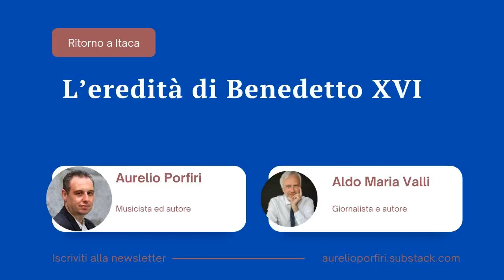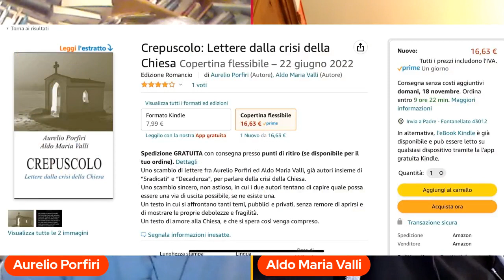L’eredità di Benedetto XVI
Nuovi video ogni settimana. Clicca like e attiva le notificazioni.